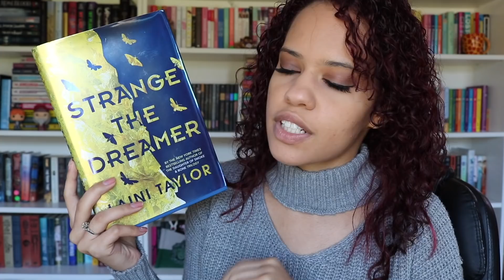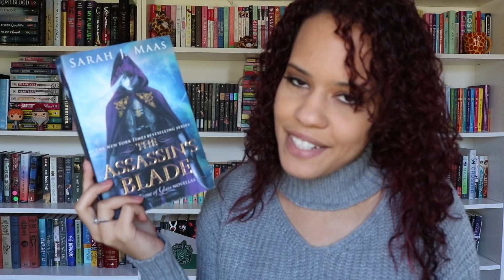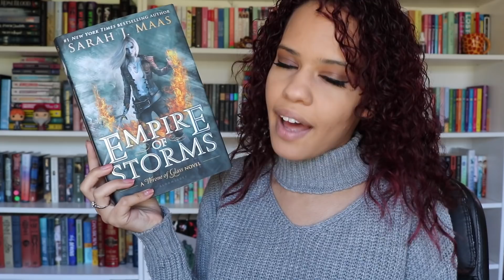October TBR | 2018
Nimbus - Eveningland
Stay Right - Ghosts From Mars

Intro Credits:
Jon Wilson (my brother)